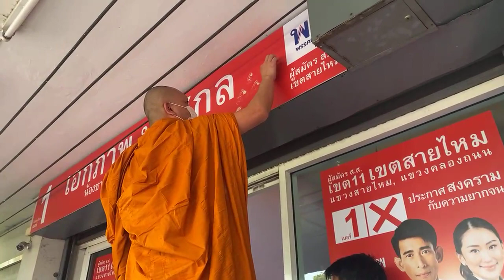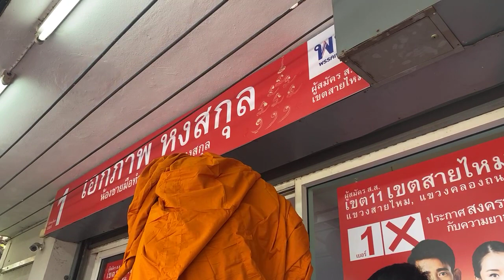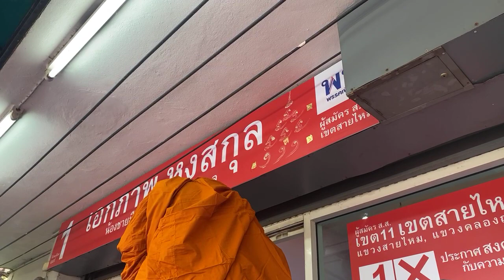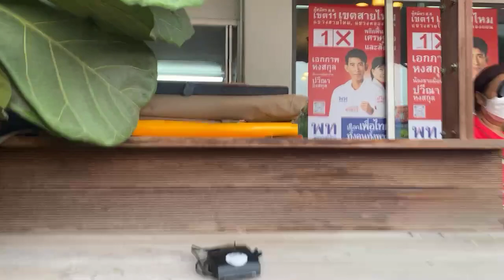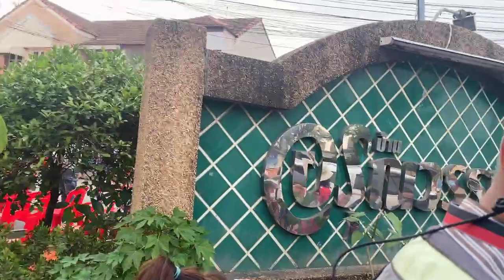Live (ต่อ) เปิดสำนักเลือกตั้ง เอ๊ด-เอกภาพ ส.ส.เขตสายไหม | อีจัน EJAN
Live (ต่อ) เปิดสำนักเลือกตั้ง เอ๊ด-เอกภาพ ส.ส.เขตสายไหม